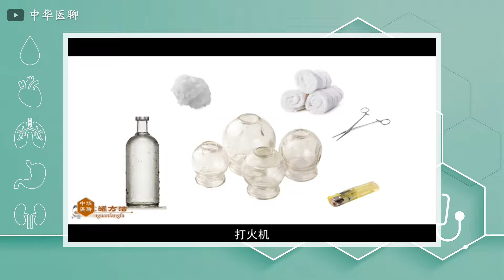人体穴位052：梁门：消积化滞调肠胃，艾条温和灸梁门穴5～10分钟，1天1次，可改善腹中积气结痛、不思饮食 20211102.mp4